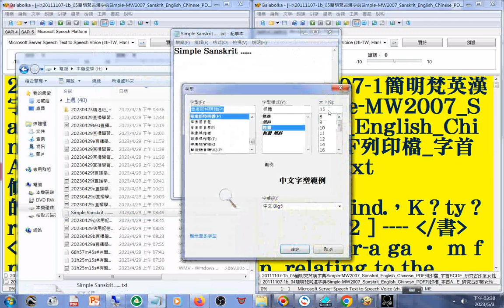Sanskrit 20230503 Balabolka 電腦報讀程式操作